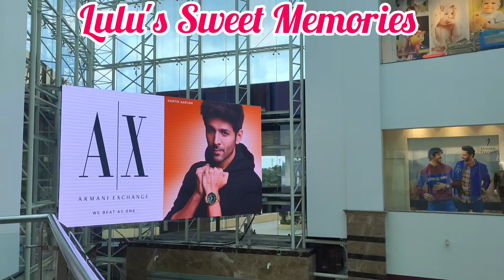Lulu Mall Experience of Our Students# at Kerala#